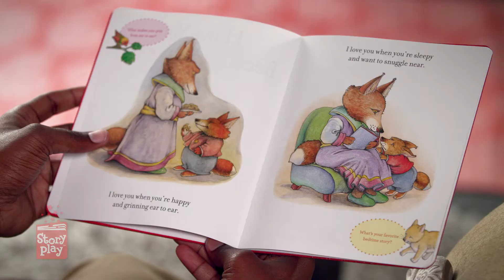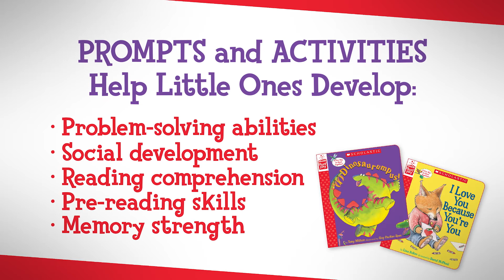Introducing StoryPlay: A Fun Way to Read Together!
From beloved authors and illustrators, StoryPlay books offer customized questions and creative activities to help you engage with your little one during story time and playtime. Educator approved, these books help young ones develop problem-solving abilities, social skills, and reading comprehension.